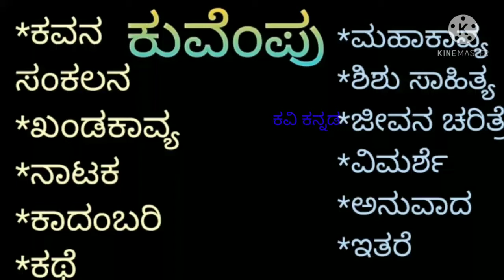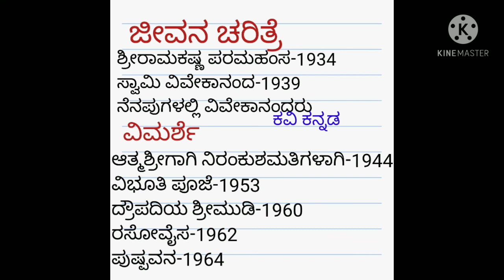ಕುವೆಂಪು ಅವರ ಕೃತಿ ಪರಿಚಯ